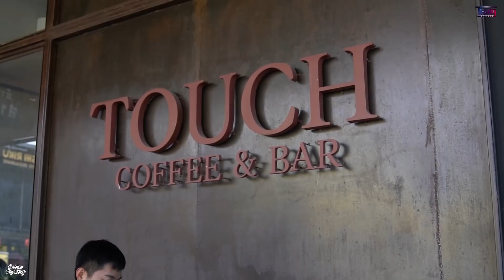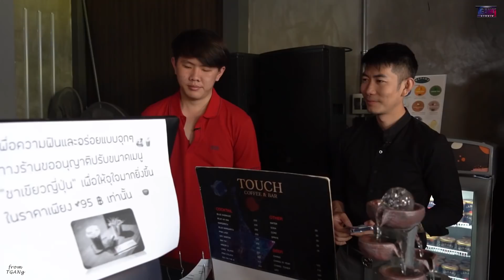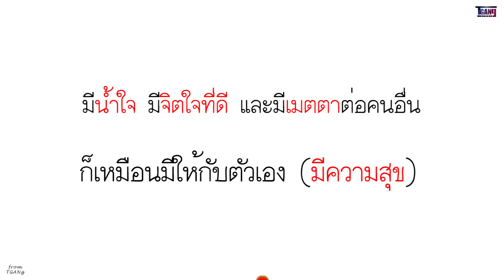เจอลูกค้าแบบนี้ ตอบแทนแทบไม่ทัน